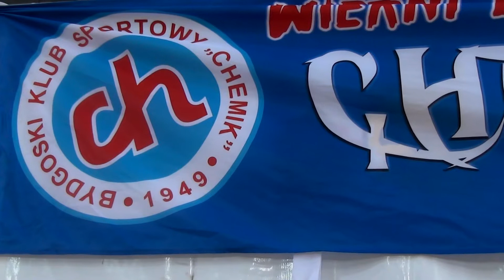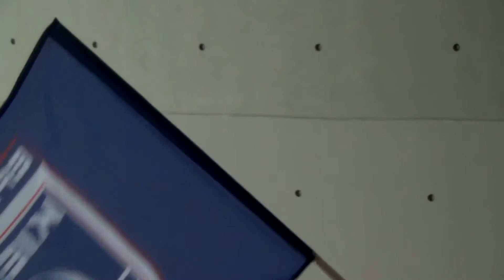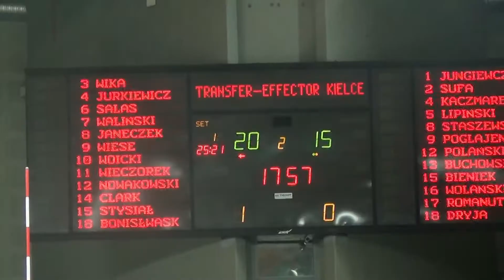Transfer Bydgoszcz - Effector Kielce 3:0 (14.12.2013)